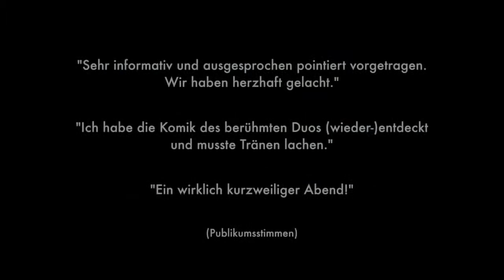Wir empfehlen die Laurel & Hardy Abende mit Christian Blees (Laurel & Hardy)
Christian Blees präsentiert die lustigsten Filme mit Stan und Ollie, ergänzt durch Wissenswertes und Anekdoten aus deren Leben und Karrieren. Sind Sie Kinobetreiber, Kleinkunstbühne, sonstiger Veranstalter oder eine Firma? Dann können Sie dieses einmalige Event buchen!